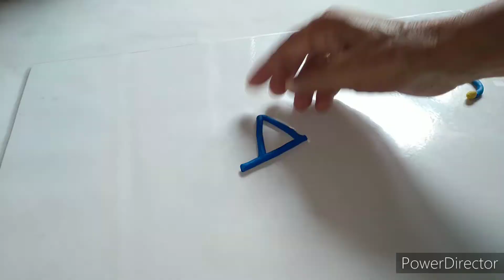DIY How To Make Polymer Clay House Things, Kitchan Set, Cycle , Toilet, Hand Pump, Stove,Tree,Spoone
DIY How To Make Polymer Clay Houses, Jungle House, Staires, Flowers, Red Flowers, Yellow Flowers
DIY How To Make Miniature Polymer Clay House, Foji, Plate, Jucier, Samosy, Tea Pot
clay house
how to make village
miniature village
clay doll making process
diy miniature village house
mini indian village
miniature village house india
diy how to make mini village with house, tree , kitchen set , water hand pump
How to make doll from polymer clay
diy projects,
how to build a house,
Village house,
Doll routine in video house,
Doll home,
clay village women
village women from clay
indian village girl making with clay
mitti ki guidya
mitti ki doll
mitti ki doll banana
How to make miniature charpai
How to make charpai
hand made charpai
Village doll house,
How to make miniature mini house
How to make mini home
How to make miniature mini hand pump
How to make mini water pump
hand made mini hand pump
DIY mini hand pump
How to make hamd pump with clay
diy projects,
Dollhouse furniture,
How to make stove mini
Gudiya ka ghar,
Guriya ka ghar,
Gudiya ke bartan,
How to make miniature tree,
Miniature tree,
How to make tree with clay,
Diy tree,
Polymer clay tree,
Handmade tree,
Tree for dollhouse,
miniature,miniature crafts,miniature diy,МИНИ дом,МИНИ комната,miniature bedroom,miniature room box,